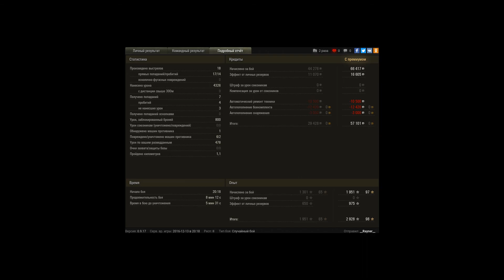Emil I, Рудники, Стандартный бой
Игрок: __Rayner__ [CRGX]